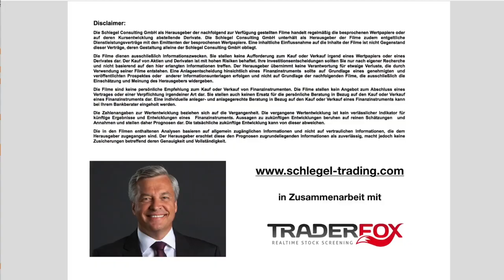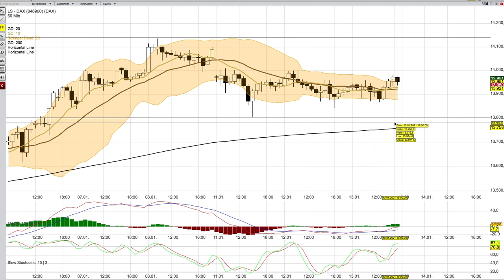DAX Analyse ab dem 14 Januar